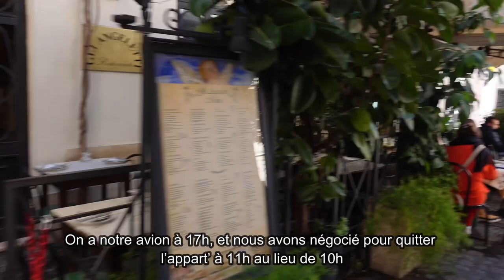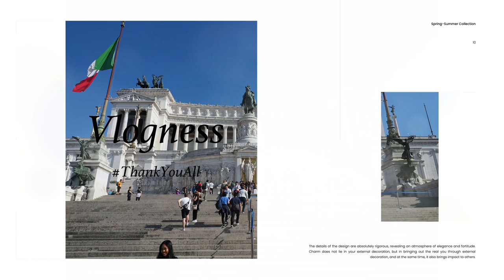ROME TRAVEL VLOG | Last day in Rome, visit of The Victor - Emmanuel II Monument, Airport ✈️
Notre séjour à Rome prends fin 🇮🇹
Durant nos dernières heures dans les rues de Rome, nous avons visité le célèbre Monument à Victor - Emmanuel II ✨
C'était encore plus beau à voir avec en fond ce beau ciel bleu ~ ☀️
Nous avons ensuite rejoint l'aéroport ✈️
C'était une excellente expérience vécue avec mes cousines, et pour la première fois sans nos parents..🥺
J'espère que ces vlogs vous aurons plu !
Bon visionnage ~ 🤍

Hello everyone ~ !
Here is the last episode of our adventure in Rome 🇮🇹
During these last few hours in Rome's streets, we visited The beautiful Victor - Emmanuel II Monument ✨
It was even more beautiful to see with this amazing blue sky ~ ☀️
It was a very good experience to travel with my cousins, and so without our parents..🥺
Hope you liked these adventure in Rome ! ✈️
Good viewing ~ 🤍